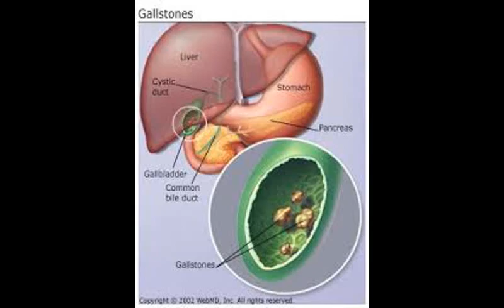Saint of the Week: St. Benedict of Nursia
Today on Saint of the Week, we discuss St. Benedict of Nursia, an Italian monk from the 5th and 6th centuries. His feast day is July 11th.